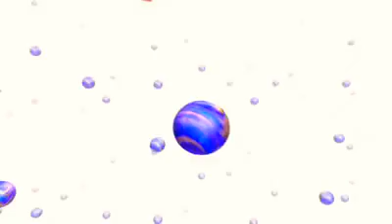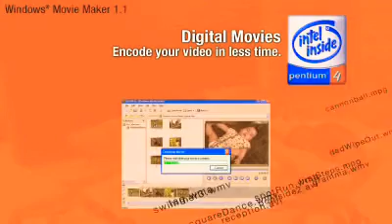Intel Commercial - Pentium™ 4 (The center of your digital world) [2003?]